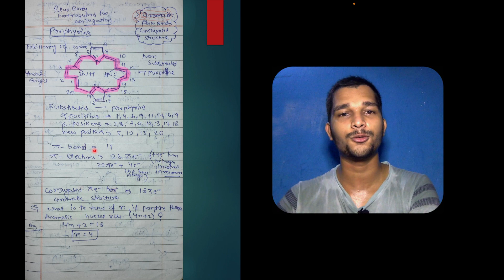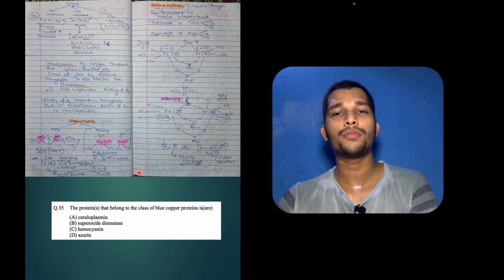IIT JAM CHEMISTRY I BIOINORGANIC NOTES I NEW NOTES 🔥 | ALL PYQs Covered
For ::
DU | BHU M.Sc. entrance
Hyderabad UNIVERSITY
UPSC Geochemist
IFS Chemistry mains
PATENT OFFICER

                                        Team “Shel Classes"